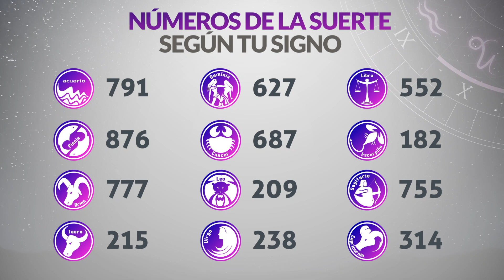Resultados CARIBEÑA y SINUANO NOCHE del Viernes 14 de Abril de 2023 | CHANCE 😱💰🚨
Resultado de Caribeña  Viernes 14 de Abril de 2023
Resultado de Sinuano Noche Viernes 14 de Abril de 2023
Caribeña  14 de abril
Sinuano Noche 14 de Abril
Caribeña del catorce de abril
Sinuano noche del catorce de abril
Chance del catorce de abril
Resultado de Chance 14 de Abril
Chance 14 de Abril
Chance Chances
loteria loterias
Caribeña ayer
Resultado de Caribeña  catorce de abril
Resultado de Sinuano Noche catorce de abril
Resultado caribeña
sinuano noche
resultado sinuano noche
caribeña hoy
resultado de sinuano noche
resultado caribeña
super caribeña
chance resultados
sorteo caribeña
ultimo caribeña
sorteó caribeña
caribeña tarde
loteria chance
caribeña día
sinuano noche y caribeña hoy
caribeña caribeña
chance caribeña
invierte
resultados gana
loterias gana